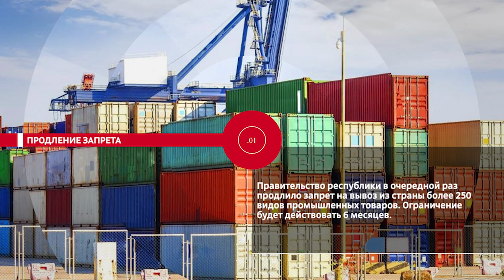НОВОСТИ ЭПИЗОДЫ 26 03 2024